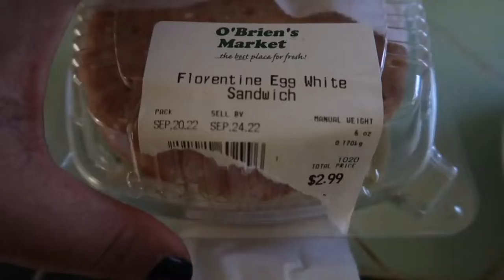A day in September...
Getting a heater in the backyard.
Alto being a guard dog.
Wine.
Also eating an ice cream cone.
ENJOYYYY!